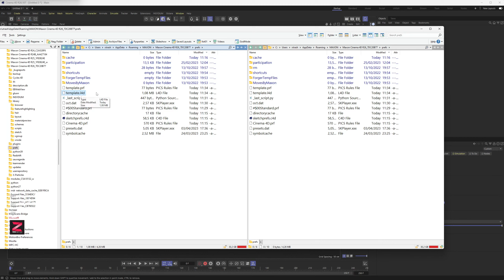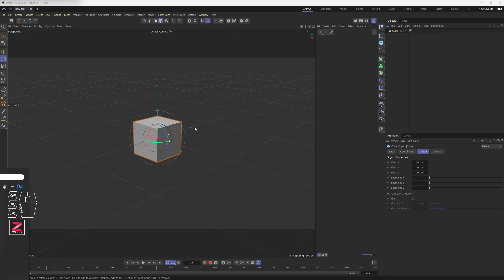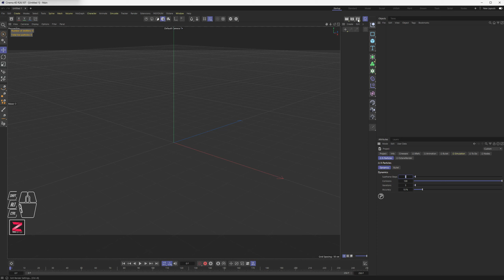P056- Configuration Projet et Interface par défaut de cinema 4D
Pour être sûr d'avoir les réglages qui vous conviennent quand vous démarrez Cinema 4D, vous pouvez enregistrer des configurations par défaut pour l'interface et les paramètres projet.